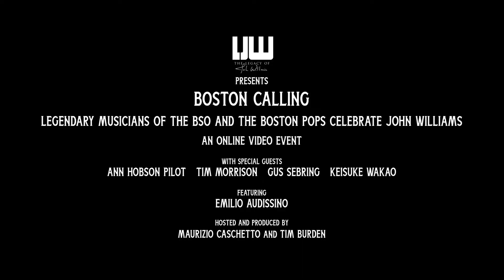BOSTON CALLING Online Event (Trailer)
Coming June 30 at The Legacy of John Williams, an exclusive video event featuring some of the legendary musicians of the Boston Symphony Orchestra and the Boston Pops reuniting for the first time in years to celebrate John Williams.

With Special Guests Ann Hobson Pilot, Tim Morrison, Richard Sebrin and Keisuke Wakao
Featuring Author and Writer Emilio Audissino

Event premiere on JUNE 30, 2022, at 9PM CEST / 3PM EST / 12PM PST at thelegacyofjohnwilliams.com